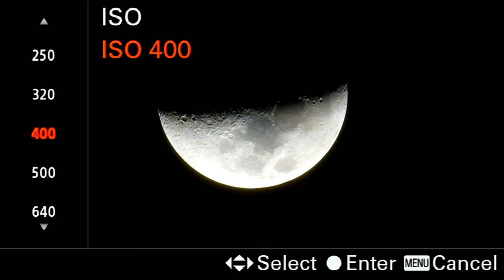The God Fractal - 4K Electric Universe Astronomy on the 8 inch scope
Streaming 4K LIVE space footage and original tunes from a back porch in Tampa, Florida.

Celestron CPC 11 & Nexstar 8 inch SE SCT
The camera is a Sony a6500 4K
The stream is running Live View HDMI out thru OBS and an Av.Io 4K capture card at 4K 30fps

Zoom Magnification via the camera. 5.9x & 11.7x

Wide shots are with a Celestron F6.3 focal reducer
Eyepieces include: 2 inch Celestron diagonal, 2x 3x & 5x Televue Barlows, Baader Planetarium clickstop, 3x Celestron Barlow.

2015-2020 Copyright TakeBackSpace - All footage & original music is created, produced and performed by Takebackspace.